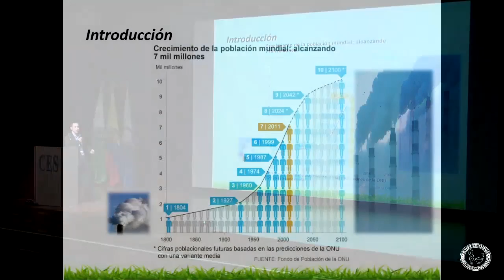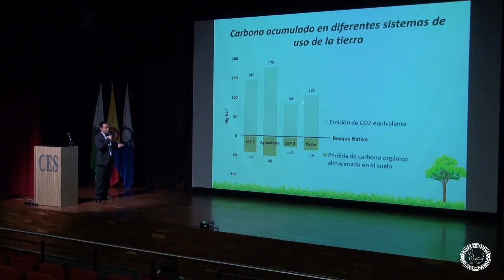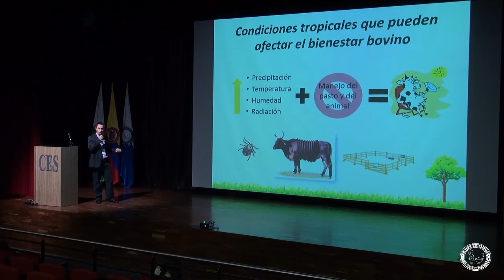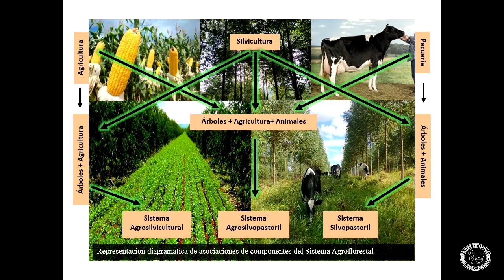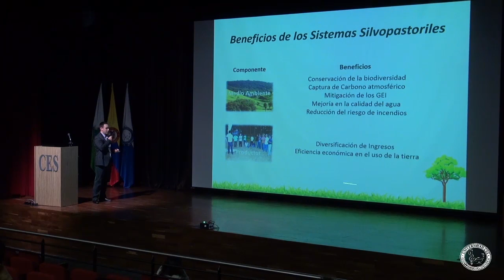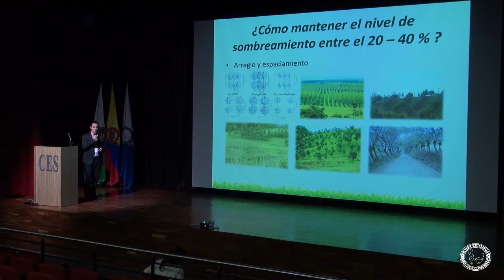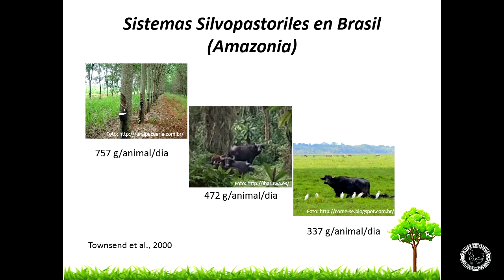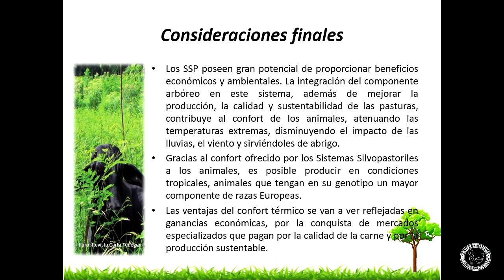7 Dr Felipe Vélez